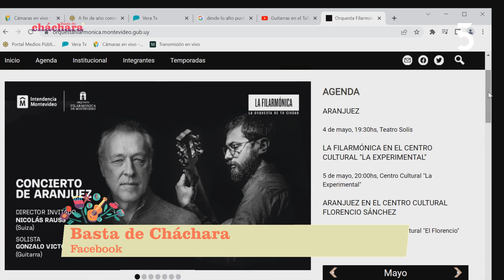Gonzalo Victoria - Concierto Aranjuez | El Living | 03-05-2022